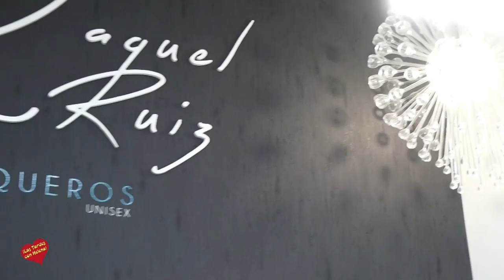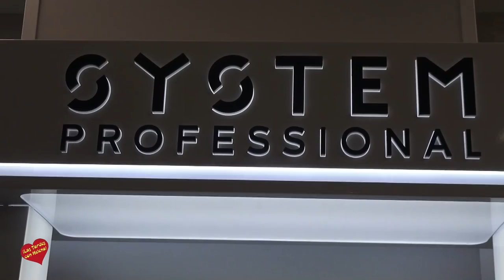Centro de Belleza y Peluqueria Raquel Ruiz Madrid